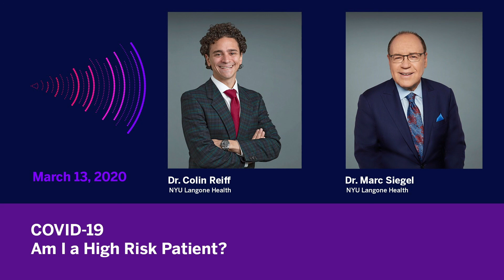COVID-19: Assessing Your Risk Level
NYU Langone’s Dr. Marc Siegel and Dr. Colin Reiff take questions about risk levels during the COVID-19 outbreak on SiriusXM Doctor Radio.